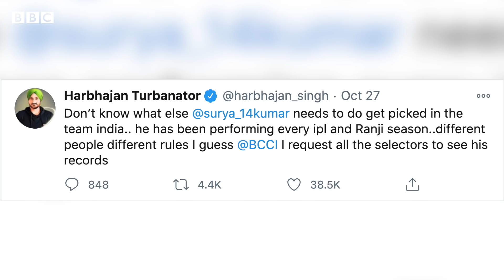இதுதான் Suryakumar Yadav கோலி & பிசிசிஐக்கு தரும் பதிலா?சூர்யாவின் அதிரடியில் அதிர்ந்தது RCB | IPL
IPL 2020: ந்திய அணியில் இடமில்லை, RCBஐ நொறுக்கிய SuriyaKumar - நடந்தது என்ன?